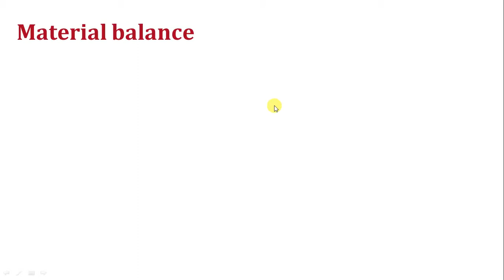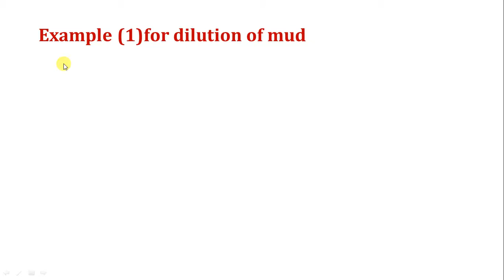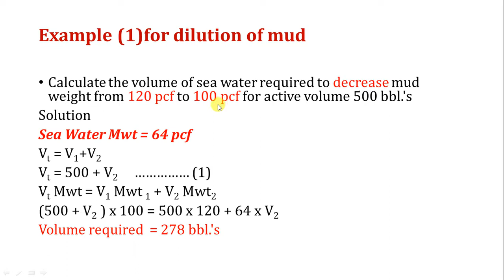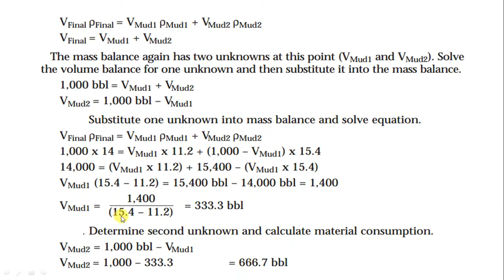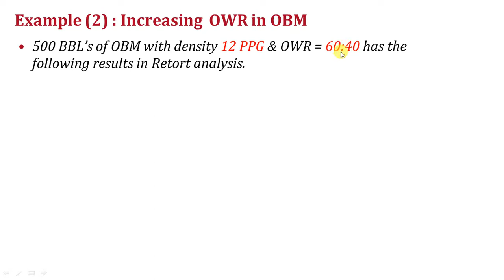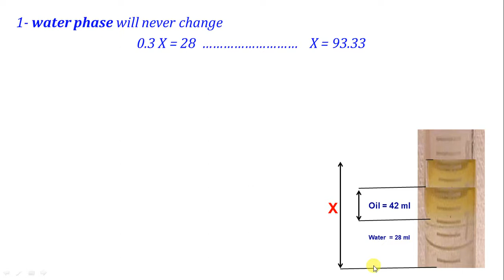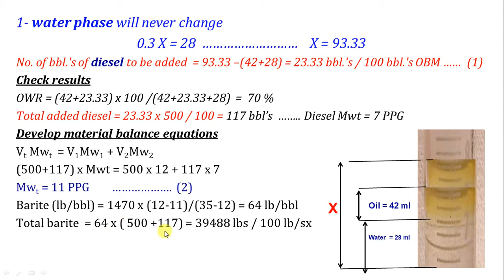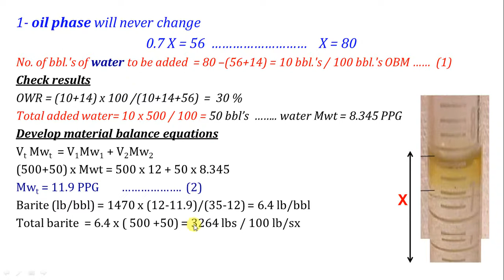15. material balance calculations & OBM calculations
In this video, we discussed the material balance calculations and how to dilute mud and how to weight up mud using Barite or Calcium Carbonates. Also, we discussed the OBM calculations and how to change OWR.